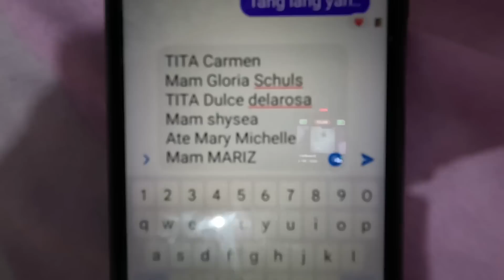WOW SUBRANG TUWA NI KALINGAP ALVIN SA LAMAN NG PACKAGE